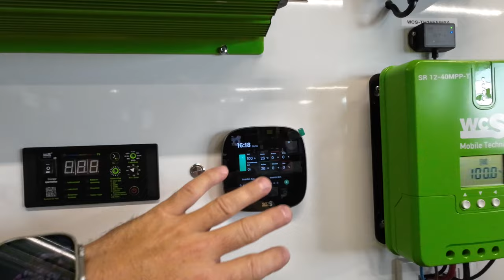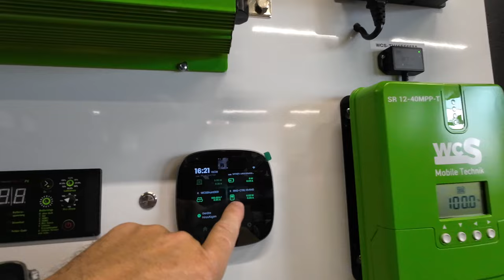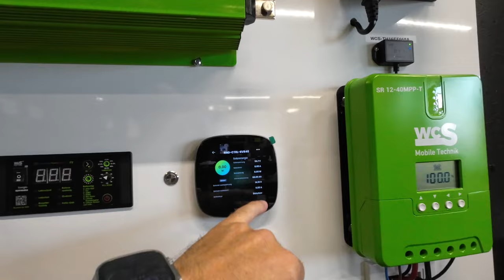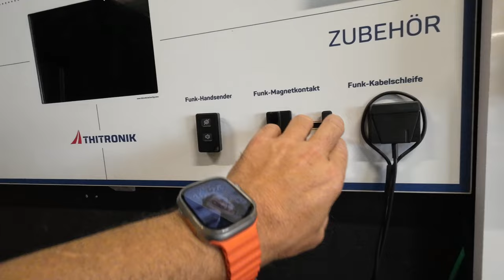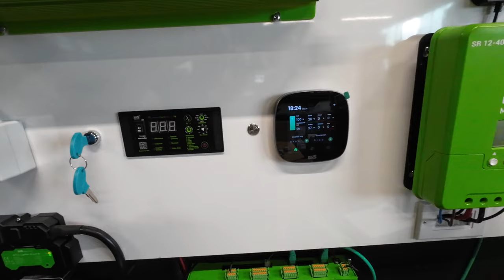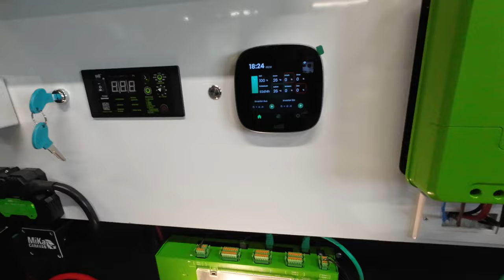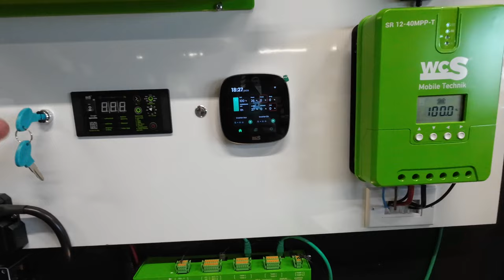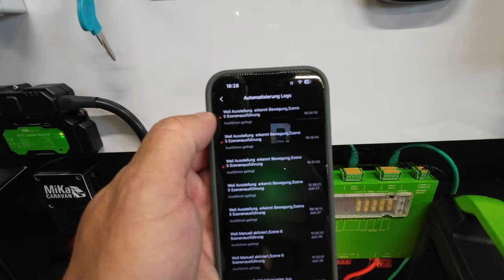Unbegrenzte Möglichkeiten !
Alles rund um das Thema Camping hat uns schon immer begeistert. 2020 haben wir unseren Traum Wirklichkeit werden lassen und in Dinkelsbühl unsere Firma MiKa Caravan gegründet.

Meine – Wohnmobilelektrik:

3x 100 Wp Hochvoltmodul WCS
3x 130 Wp Hochvoltmodul WCS
1x Ladebooster WCS LBR 60
1x Combi 3000/200 von WCS
2x Lithium WCS Akku mit je 320 AH
1x Toilette Clesana C1